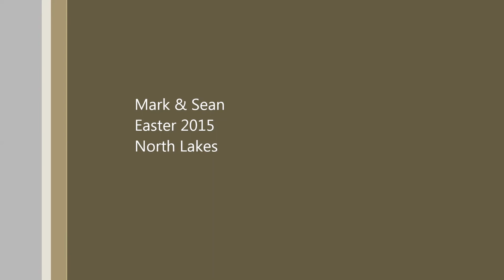Mark & Sean Lakes 2015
Fun on Mountain Bikes - North Lakes 2015. Mark & Sean.